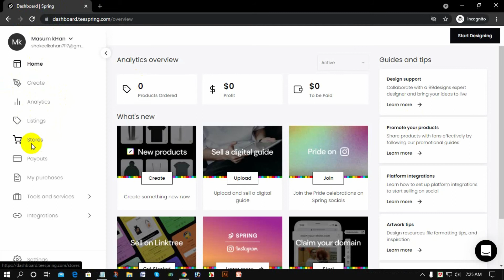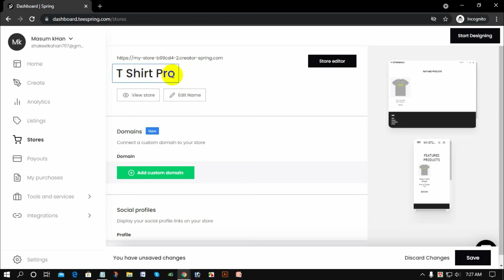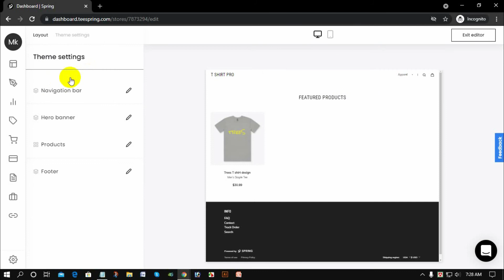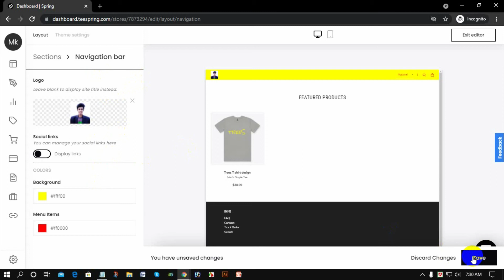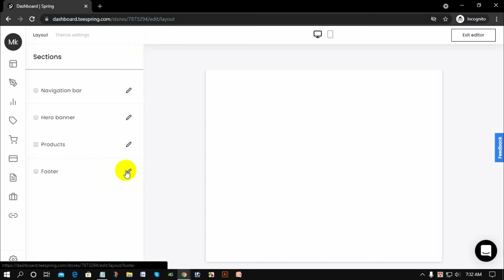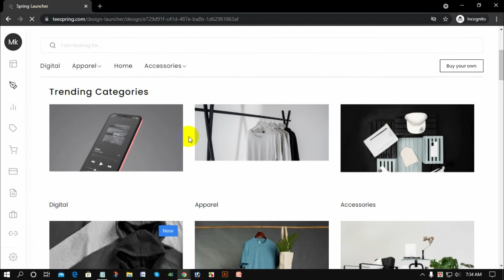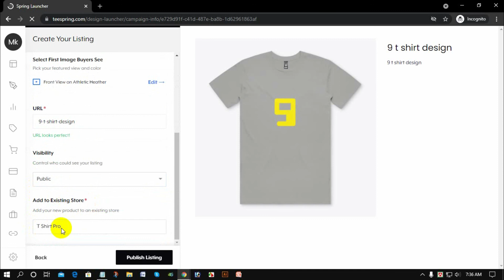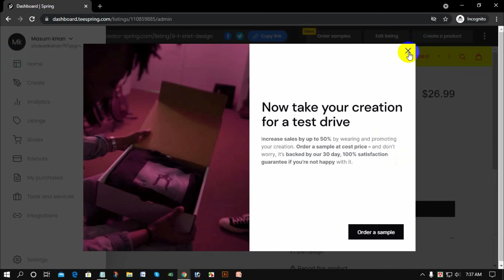How To Earn Money Teespring By Store || Teespring Store create Bangla Tutorial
Tags-
Teespring store create bangla tutorial
teespring store make, teespring store, store make bangla, how to make money by teespring store create, teespring video, store,

graphic design full tutorial
tshirt logo design bangla tutorial
earning new website bangla
teespring bangla tutorial
online income best website teespring
tshirt selling bangla tutorial